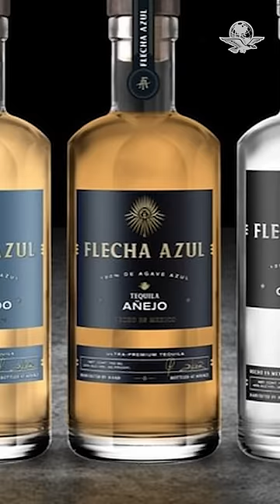“Aprende Yarihtza”, hasta Mark Wahlberg prefiere la comida mexicana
El famoso actor Mark Wahlberg acudió a un restaurante de comida mexicana a repartir Tequila Flecha Azul a sus comensales